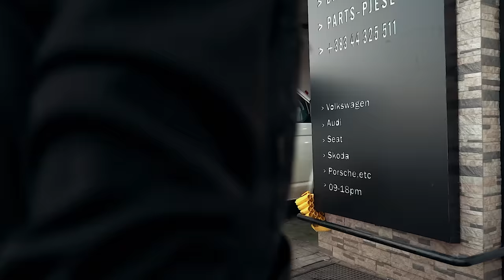Gjyksat -Mekanik se jo Mahi (Elvisi, Valmiri, Arifi) Episodi 7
Ⓟ Shqiptarqe Krejt